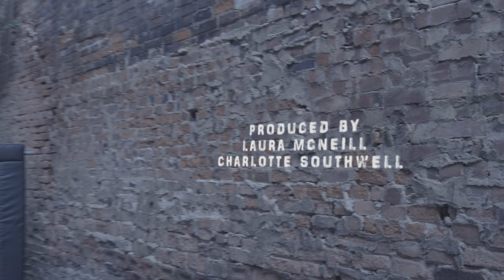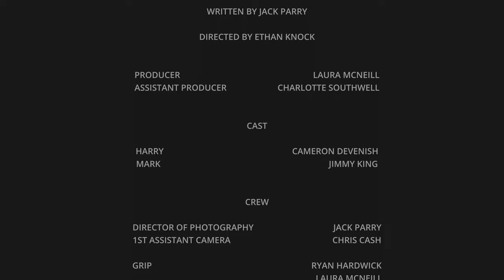MONDAY | Short Film | Downhill Productions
Two men are desperate for money. One has the perfect plan.

Written by Jack Parry
Directed by Ethan Knock
Produced by Laura McNeill and Charlotte Southwell
Starring Cameron Devenish and Jimmy King